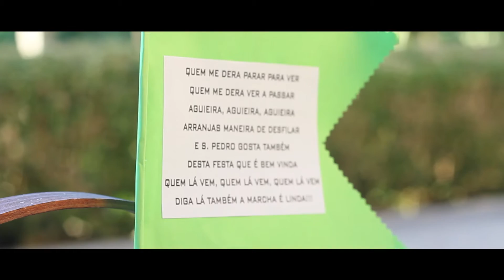Marchas de S.Pedro - Aguieira | Trailer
Video completo para breve.